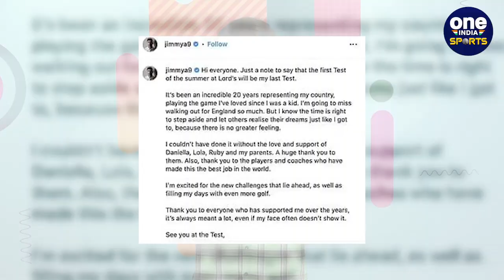James Anderson Retirement: देखिए एंडरसन के वो रिकॉर्ड जो तोड़ पाना नामुमकिन, देखिए | वनइंडिया हिंदी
James Anderson ने international cricket से Retirement का ऐलान कर दिया है, देखिए इस महान गेंदबाज के Records and stats जो इस गेंदबाज को दुनिया में सबसे अलग बनाते है देखिए...